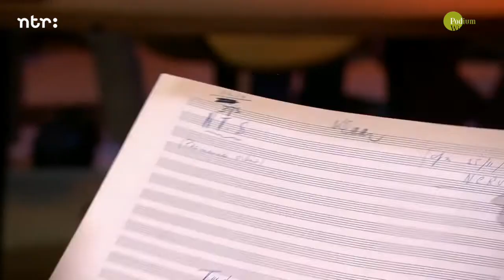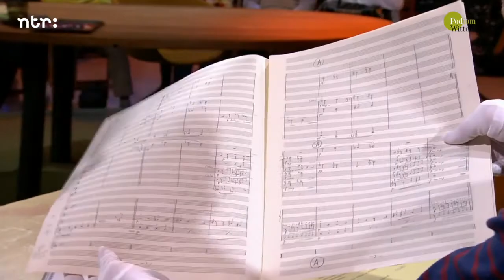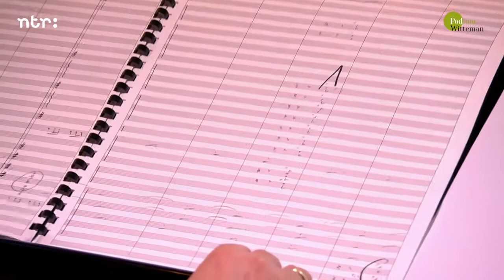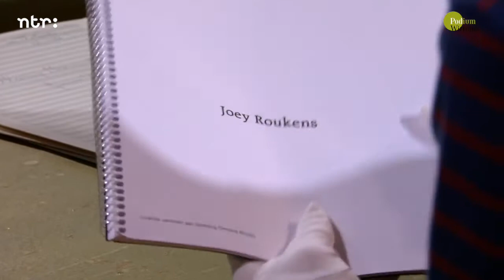Korties Kwesties - Muziekbibliotheek online! | Podium Witteman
Podium Witteman omarmt de wereld van de klassieke muziek, maar zoekt ook de grenzen op met andere genres zoals pop, wereldmuziek, of jazz. Met ruimte voor bijzondere verhalen, jong talent en optredens van topmusici.